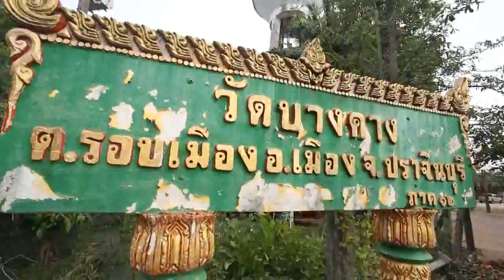รายการคนไทยไม่ใส่ดัดจริต 11 June 2014@ช่วงคนไทยไม่ลืมตัว